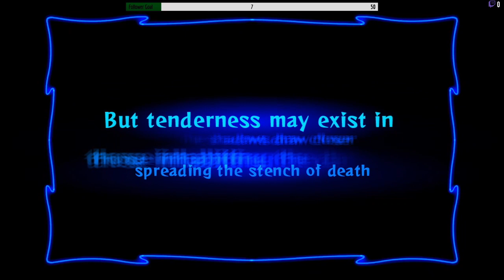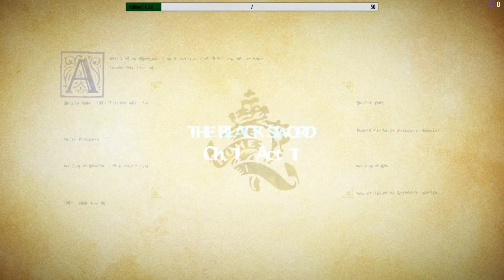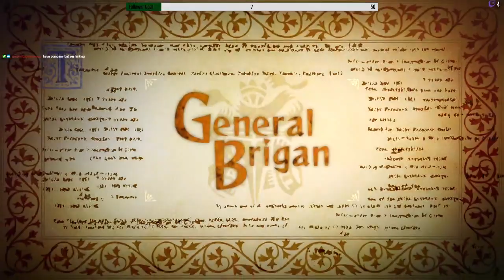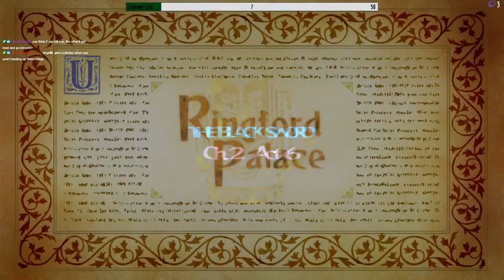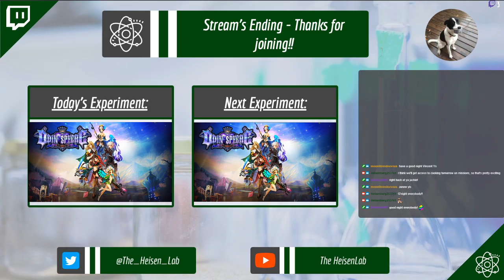Odin Sphere: Leifthrasir (Part 3)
Oswald's campaign begins!  Odin Sphere's resident edgelord takes hold of his cursed black blade and begins his journey of manipulation and discovery.  I guess.  I'm already finding Oswald more fun to control and play as than Mercedes, so that's a good sign I think.